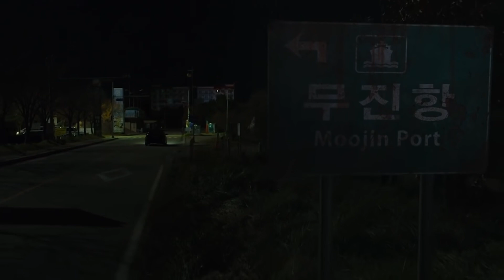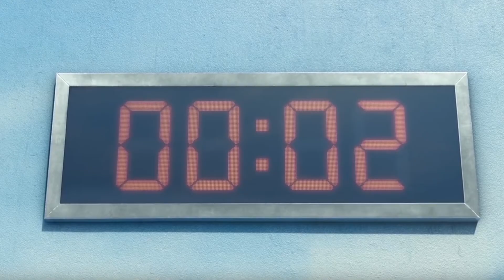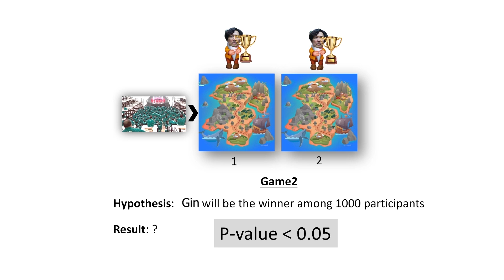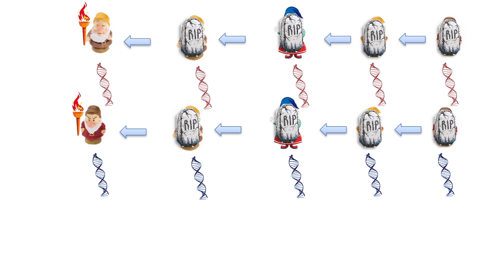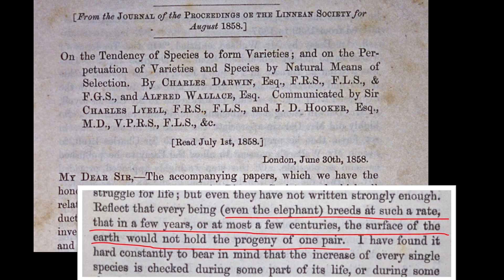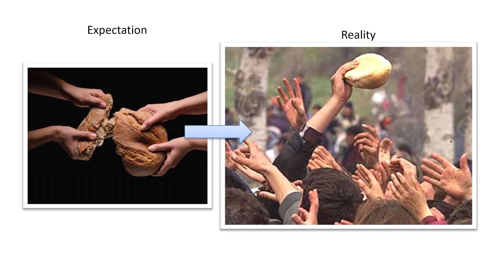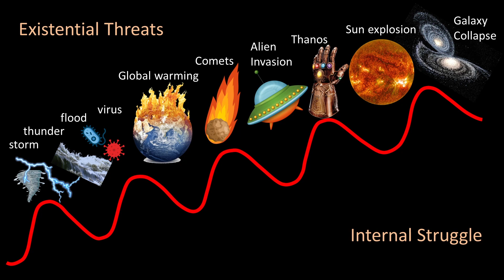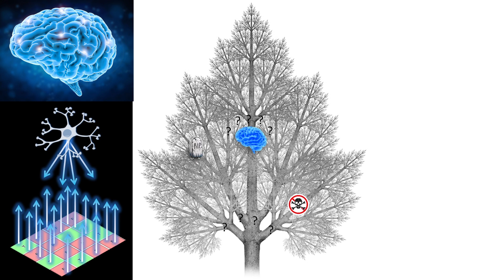The Cost Of Your Existence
The Theory of Evolution - The Mind-blowing Story of Our Genes

Music in the Video:
Signal To Noise (CC-BY) by Scott Buckley
Nico Staf - Fast and Run
Aakash Gandhi - Chariots of War

00:00 Evolution Theory
00:20 Squid Game (Modified Experiment)
04:30 Statistics - Multiple Comparisons
06:50 Exponential Growth
09:20 Life's Struggle
11:23 Great Filter

Topics: Evolutionary algorithms, squid game, survival game, natural selection, great filter, Darwin's theory, Genetic algorithm, mutation, Simulation, statistics, anthropic principle, world war 3, WIII squid game 2